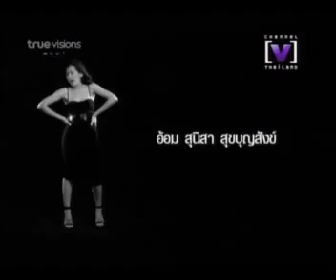[MV+สัมภาษณ์+เบื้องหลัง]ตัวปลอม - อ้อม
Music Video
พร้อมเบื้องหลัง เพลงตัวปลอม
โดย อ้อม สุนิสา

The Famous Five - A Tribute to Hydra
BY Channel[V]